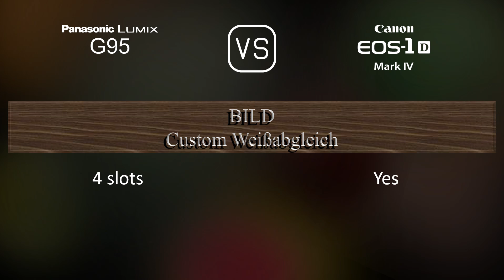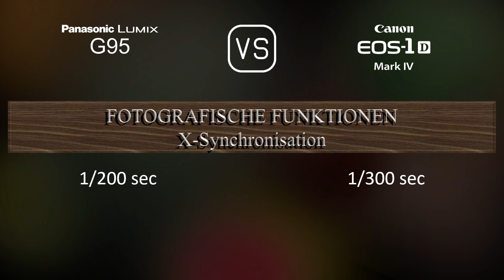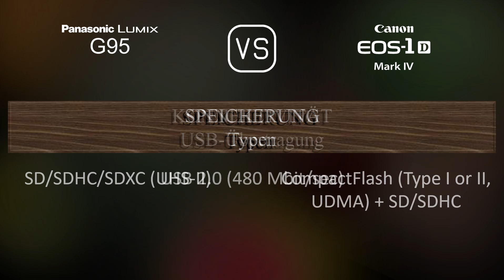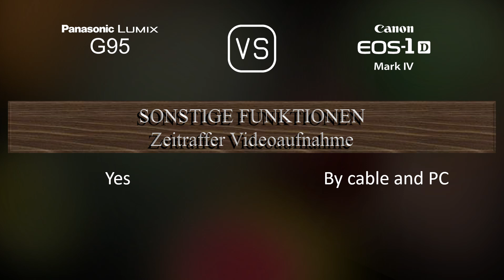Panasonic Lumix G95 vs. Canon EOS-1D Mark IV: Ein Vergleich der technischen Daten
Dieses Video gibt einen Überblick über die Panasonic Lumix G95 und die Canon EOS-1D Mark IV in einem parallelen Technikdatenvergleich (comparison of specifications). Vielen Dank fürs Zuschauen.

00:25 EINFÜHRUNG
00:33 KAMERAGEHÄUSE
00:40 BILDSENSOR
01:01 BILD
01:16 OPTIK & FOKUS
01:41 BILDSCHIRM
01:58 SUCHER
02:13 FOTOGRAFISCHE FUNKTIONEN
03:06 VIDEOGRAFISCHE FUNKTIONEN
03:20 SPEICHERUNG
03:24 KONNEKTIVITÄT
03:49 ALLGEMEINE ANGABEN
04:07 SONSTIGE FUNKTIONEN